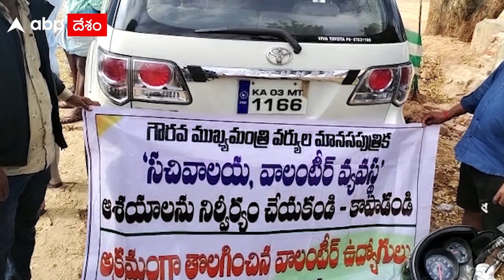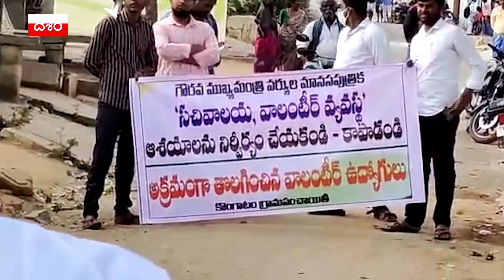Volunteers Stopped MLA Venkata Gowda: సొంత ఊర్లోనే ఎమ్మెల్యేను అడ్డుకున్నారు! | Palamaneru|ABP Desam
Chittoor District Palamaneruలో MLA Venkata Gowdaకు వాలంటీర్ల నిరసన సెగ తగిలింది. 'మీ గడప వద్దకే మీ ఎమ్మెల్యే' అంటూ నియోజకవర్గంలో పర్యటిస్తున్న ఎమ్మెల్యేను వాలంటీర్లు అడ్డుకున్నారు. ఎలాంటి Reason లేకుండా తమని Volunteersగా తొలగించారంటూ  ఆరోపించారు. రావద్దు.. రావద్దు... మా గడపకు రావద్దు అంటూ బ్యానర్లు పట్టుకుని నిరసన వ్యక్తం చేశారు. సొంత మండలంలోనే ఎమ్మెల్యేను అడ్డుకోవడం స్థానికంగా చర్చనీయాంశంగా మారింది.